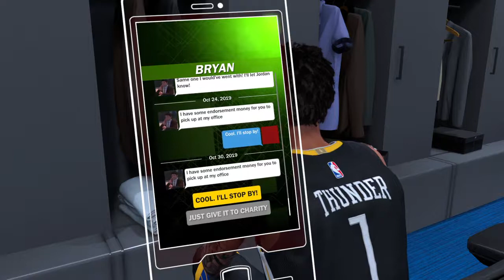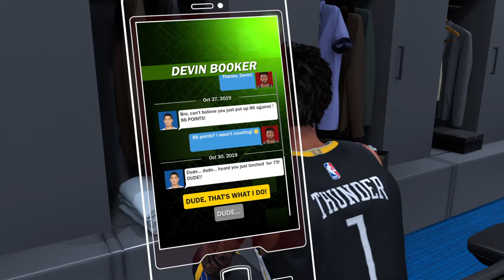NBA 2K18 Park